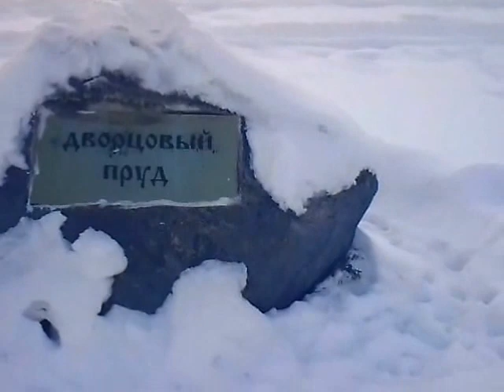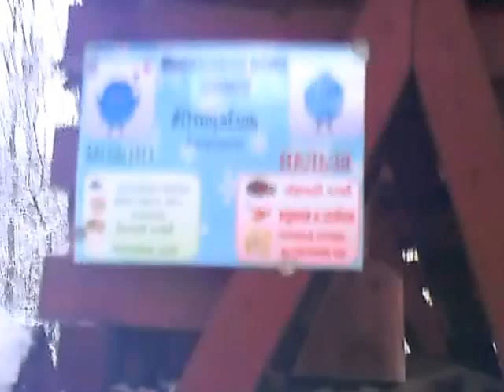VLOG / Кто со мной на каток?